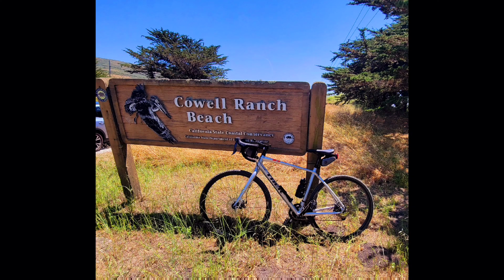Half Moon Bay Coastal Trail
Pillar point to Cowell Ranch Beach Loop Ride